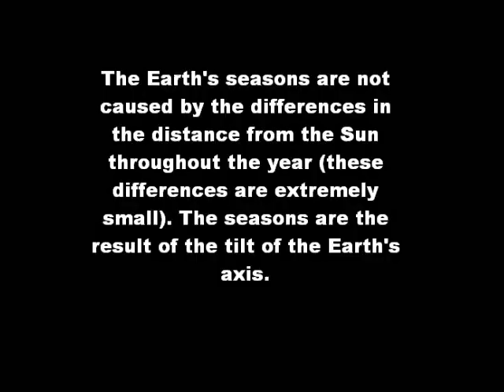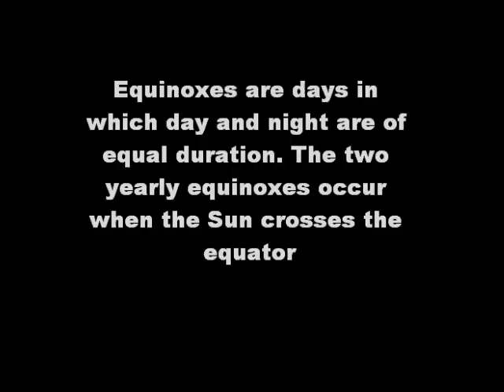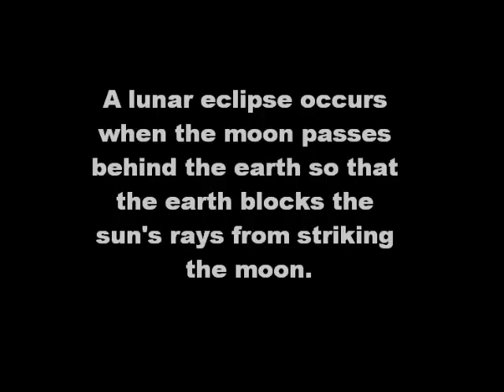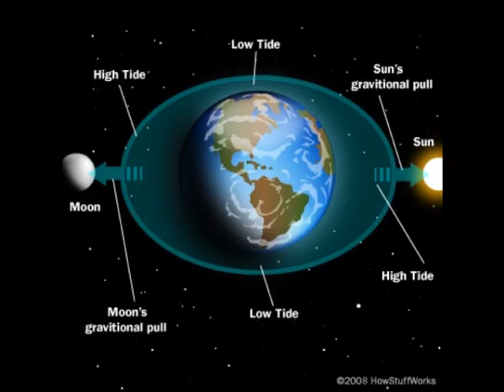The Earth,Moon and Sun System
A video about the relative positions of the Earth Moon and Sun